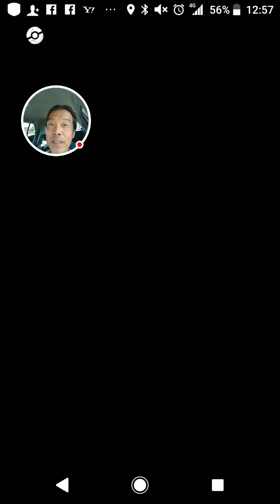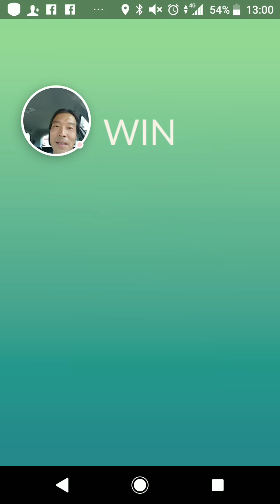【ポケモンGo】レイドバトルLv3ライチュウを一人で倒す。